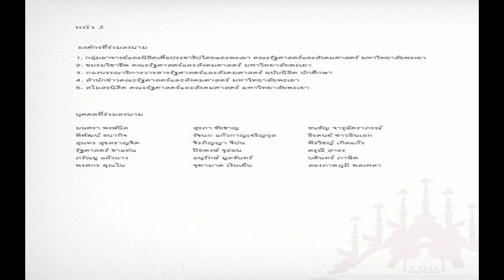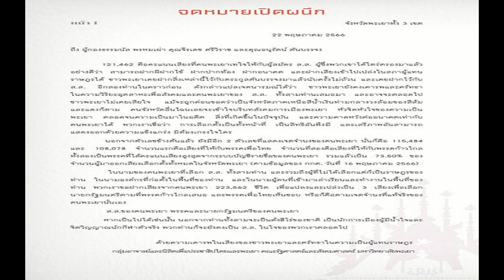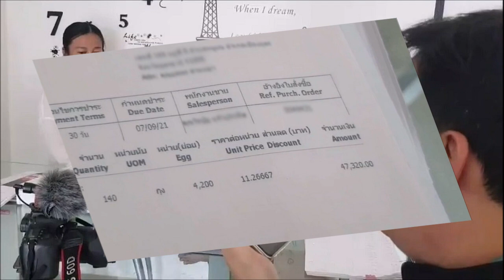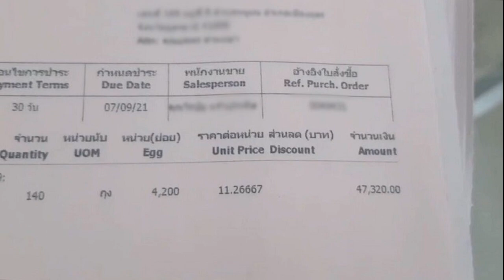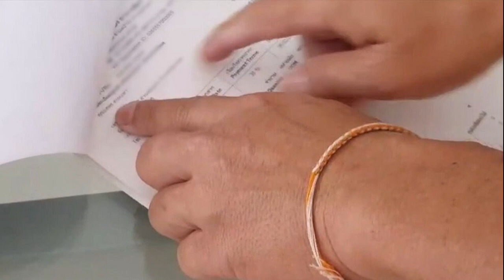บทบรรณาธิการ อย่าจุดไฟขัดแย้ง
หลังผ่านการเลือกตั้งนาน 8 วัน พรรคก้าวไกลรวบรวมเสียงจัดตั้งรัฐบาลผสม 8 พรรค ประกอบด้วย พรรคก้าวไกล พรรคเพื่อไทย พรรคประชาชาติ พรรคไทยสร้างไทย พรรคเพื่อไทรวมพลัง พรรคเสรีรวมไทย พรรคเป็นธรรม และพรรคพลังสังคมใหม่ รวมทั้งสิ้น 313 เสียง
เกินจำนวนกึ่งหนึ่ง 250 เสียงของสภาผู้แทนราษฎร 500 เสียง ไปมากพอสมควร เดินหน้าสู่การจัดตั้งรัฐบาลที่มีเสถียรภาพมั่นคง แต่ก็อยู่ห่างจากข้อครหา “เผด็จการรัฐสภา
พรรคก้าวไกลในฐานะพรรคแกนนำจัดตั้งรัฐบาล ยังได้ถือฤกษ์ 22 พฤษภาคม ตรงกับวันครบ 9 ปีการทำรัฐประหาร คสช.เมื่อปี 2557 ในการลงนามบันทึกความเข้าใจ หรือเอ็มโอยู ระหว่างพรรคก้าวไกล กับ 7 พรรคร่วมจัดตั้งรัฐบาล

กำหนดภารกิจรัฐบาลที่ทุกพรรคจะร่วมผลักดัน ประกอบด้วยวาระร่วม 25 ข้อ และ 5 แนวทางปฏิบัติร่วมกันบริหารประเทศ

ถึงจะสามารถรวบรวมเสียงได้เกินกึ่งหนึ่งของสภาผู้แทนฯ ได้ แต่การไปต่อตามขั้นตอนโหวตเลือกนายกรัฐมนตรีในที่ประชุมร่วมรัฐสภา จำเป็นต้องได้เสียงสมาชิกสองสภา 376 เสียงขึ้นไป
ตรงนี้เองที่ต้องพึ่งพาเสียง ส.ว.อีกกว่า 60 เสียงในส่วนต่างที่เหลือ ในเบื้องต้นพรรคก้าวไกลพุ่งเป้าไปยัง 64 ส.ว.ที่เคยสนับสนุนกฎหมาย “ปิดสวิตช์ ส.ว.” ช่วงปี 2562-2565
รวมถึง ส.ว.อีกหลายคนที่เคยอ้างการโหวตสนับสนุน พล.อ.ประยุทธ์ จันทร์โอชา เป็นนายกฯ รอบปี 2562 ก็เพราะ พล.อ.ประยุทธ์ได้รับการสนับสนุนจาก ส.ส.เสียงข้างมาก

ภายใต้หลักเหตุผลเดียวกัน ส.ว.จึงควรนำมาใช้ในการโหวตเลือกนายกฯ ที่ได้รับการสนับสนุนจากเสียงข้างมากของส.ส. หลังการเลือกตั้งปี 2566 ด้วยเช่นกัน
การบีบต้อนให้พรรคก้าวไกลต้องรวบรวม ส.ส.ให้ได้ 376 เสียงในการจัดตั้งรัฐบาล เพื่อไม่ต้องพึ่งพาเสียง ส.ว.นั้น ยังขัดต่อหลักการตรวจสอบถ่วงดุล

เนื่องจาก 376 เสียงของรัฐบาล จะทำให้ฝ่ายค้านเหลือ ส.ส.เพียง 134 เสียง อ่อนแอ ไม่สามารถทำหน้าที่ตรวจสอบถ่วงดุลรัฐบาลได้อย่างมีประสิทธิภาพ

แต่สิ่งสำคัญที่สุด การเลือกตั้งคือกระบวนการตัดสินใจที่เป็นธรรมเท่าเทียมกันของประชาชนทุกกลุ่มความคิด เมื่อผลเลือกตั้งออกมา สิ่งที่ ส.ว.ควรกระทำคือสนับสนุนนายกฯ และรัฐบาลที่รวบรวมเสียงได้เกินกึ่งหนึ่งของสภาผู้แทนฯ

เพราะนั่นคือเจตนารมณ์ประชาชนเสียงส่วนใหญ่ที่แสดงออกผ่านการลงคะแนนเลือกตั้ง 1 สิทธิ์ 1 เสียง
ไม่ว่าใครก็ตาม ใช้อำนาจของตนในทางขัดขวางเจตนารมณ์ของประชาชน บุคคลหรือกลุ่มบุคคลนั้น ย่อมเสี่ยงต่อการถูกชี้หน้ากล่าวโทษ เป็นผู้จุดไฟความขัดแย้งขึ้นในบ้านเมืองเสียเอง